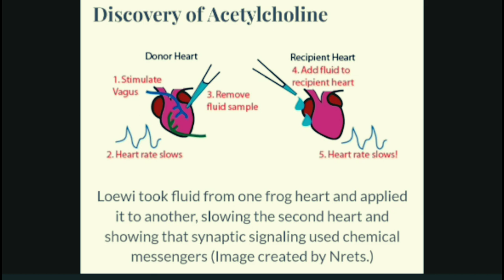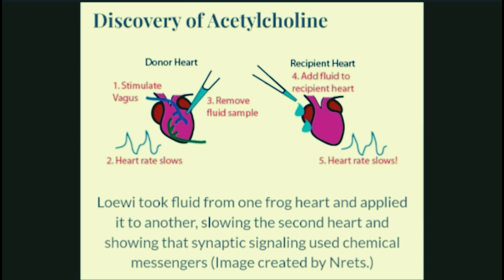OTTO LOEWI | Nobel Prize Winner for Physiology or Medicine in 1936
Otto Loewi (3 June 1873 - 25 December 1961) was a German-born pharmacologist and psychobiologist who discovered the role of acetylcholine as an endogenous neurotransmitter. For this discovery, he was awarded the Nobel Prize in Physiology or Medicine in 1936, which he shared with Sir Henry Dale, who was a lifelong friend that helped to inspire the neurotransmitter experiment. Loewi met Dale in 1902 when spending some months in Ernest Starling's laboratory at University College, London.

Loewi's famous experiment, published in 1921, largely answered this question. He dissected out of frogs two beating hearts: one with the vagus nerve which controls heart rate attached, the other heart on its own. Both hearts were bathed in a saline solution (i.e. Ringer's solution). By electrically stimulating the vagus nerve, Loewi made the first heart beat slower. Then, Loewi took some of the liquid bathing the first heart and applied it to the second heart. The application of the liquid made the second heart also beat slower, proving that some soluble chemical released by the vagus nerve was controlling the heart rate. He called the unknown chemical Vagusstoff, naming it after the nerve and the German word for substance. It was later found that this chemical corresponded to acetylcholine. His experiment was iconic because it was the first to demonstrate the endogenous release of a chemical substance that could cause a response in the absence of electrical stimulation. It paved the way for the understanding that the electrical signaling event (action potential) causes a chemical event (release of neurotransmitter from synapses) that is ultimately the effector on the tissue.

Loewi's investigations "On an augmentation of adrenaline release by cocaine" and "On the connection between digitalis and the action of calcium" stimulated a considerable body of research in the years following their publication. He also clarified two mechanisms of therapeutic importance: the blockade and the augmentation of nerve action by certain drugs.

Loewi is also known for the means by which the idea for his experiment came to him. On Easter Saturday 1921, he dreamed of an experiment that would prove once and for all that transmission of nerve impulses was chemical, not electrical. He woke up, scribbled the experiment onto a scrap of paper on his night-stand, and went back to sleep.

The next morning, he found, to his horror, that he couldn't read his midnight scribbles. That day, he said, was the longest day of his life, as he could not remember his dream. That night, however, he had the same dream. This time, he immediately went to his lab to perform the experiment. From that point on, the consensus was that the Nobel was not a matter of "if" but of "when."

Thirteen years later, Loewi was awarded the Nobel Prize in Physiology or Medicine, which he shared with Sir Henry Hallett Dale.

Loewi observed the removing the pancreas from dogs, giving them an experimental form of diabetes led a change of the response of the eye to adrenaline: this compound in normal dogs has no effect, but in the dogs without a pancreas the pupil dilated. This test involves instilling repeated doses of 1:1000 adrenaline solution into the eye and looking for pupillary dilation. Surgeons used this as a diagnostic test for acute pancreatitis, which was based on Loewi's observation of such a phenomenon in dogs that had had their pancreas removed. The usefulness of this test was reported in a case series of two patients; it was, as expected, negative in a case involving carcinoma of the bile duct, but positive in a case of pancreatitis. The effectiveness of this test was subsequently investigated. The mechanism of action of this phenomenon is unclear, but has been attributed to "probably due to a functional toxic disturbance of the sympathetic post-ganglionic neuron innervating the iris".

Otto Loewi died in New York City on December 25, 1961.